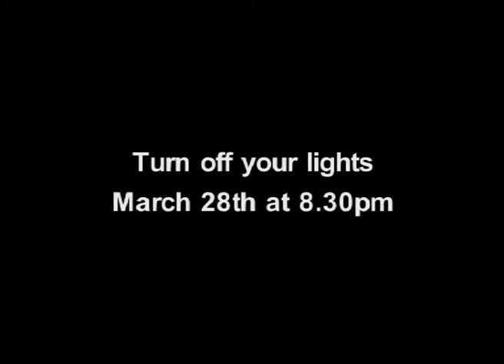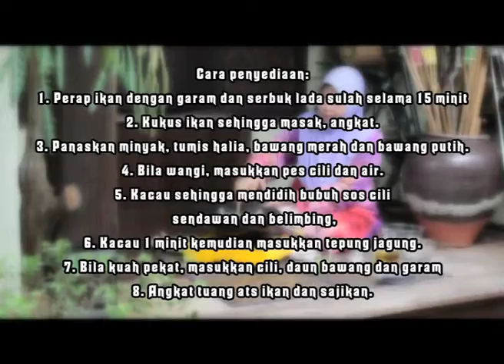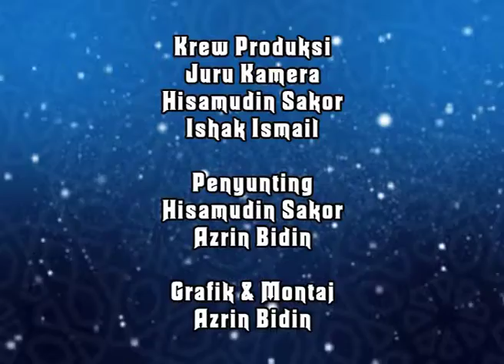Directing work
As a Producer, I've directed some of my work for online for promo, csr project, online program & events.